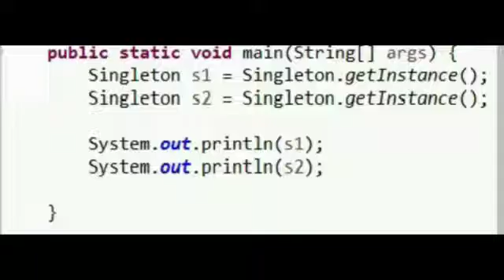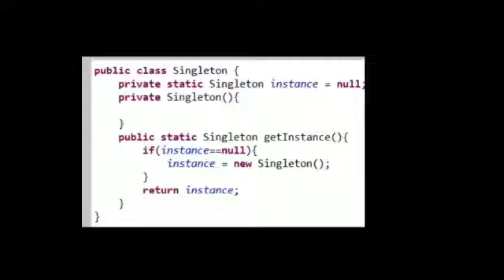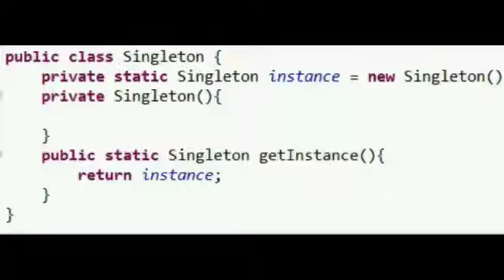Singleton Design Pattern in Java (Malayalam)